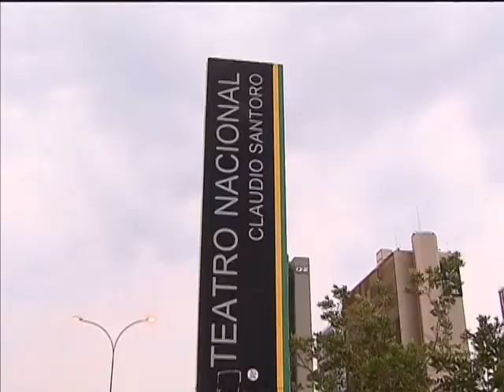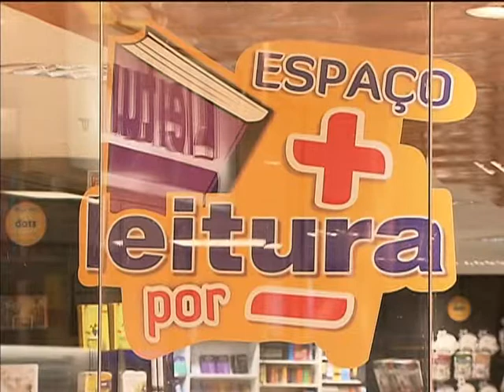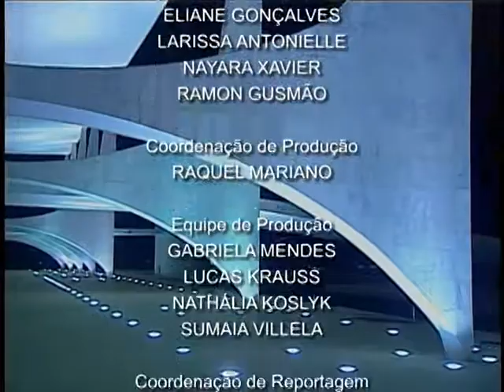Jornal NBR NOTÍCIAS na íntegra - 24 de setembro